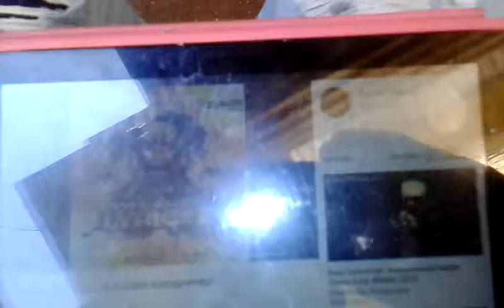Weedlord fifty dollar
Original weedlord